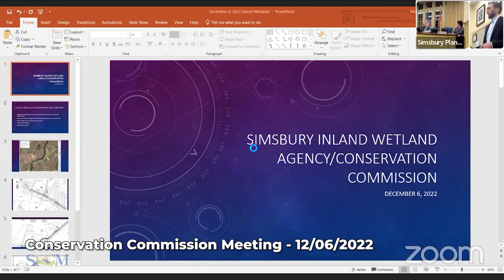Conservation Commission Meeting December 6, 2022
Simsbury, Connecticut